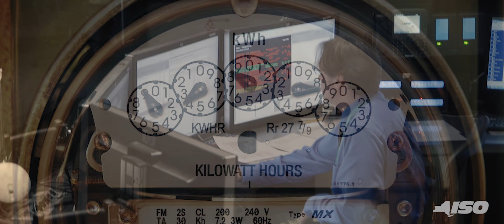How the New York ISO Powers New York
The New York ISO (New York Independent System Operator) directs the electricity that powers homes, businesses, schools and hospitals; from where it's generated to where you need it. We provide 24-hour-a-day management of the 11,000 miles of transmission wires in New York State, and we run the wholesale power markets that control how energy is bought and sold in the state. A private, non-profit organization, we provide transparent and independent oversight of the energy grid. We are, in every way, the people who power New York. For more on who we are and what we do, watch this video.